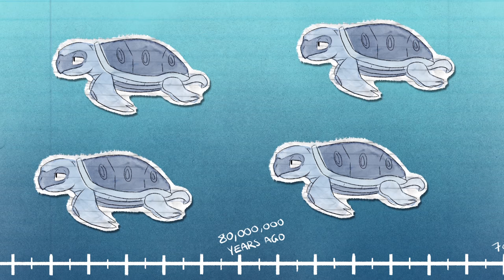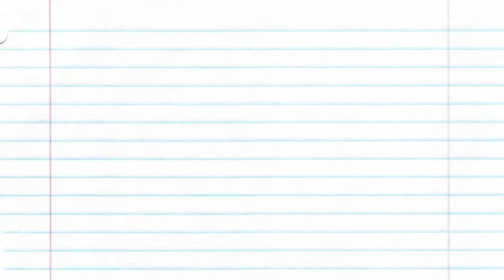How Does Evolution Work?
Hey Pokemon Masters, Birdkeepertoby here. How does Evolution work, need to explain it to your nerdy friend? Thank you for all your support. Pokemon Sun and Moon Videos Incoming.

 Twitter maybe @amyvtheworld

Translations by JustGoob

Pokeamino: Birdkeepertoby

The Intro music is edited from "I Got A Pokemon" by Shinji Miyazaki all credits for the use of that song go to him and the people he worked with on it.

No copyright infringement s intended and I would love to receive contact form one of these companies to discuss the fair use of their music as while I am sure I am doing everything under fair use, review and parody I would love to have written permission from them.